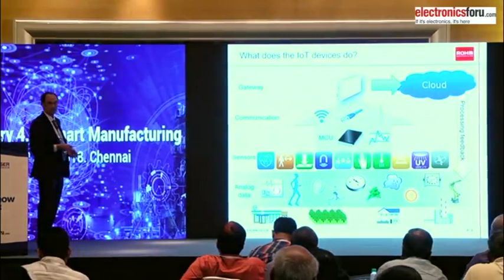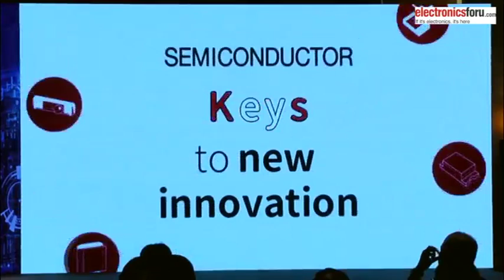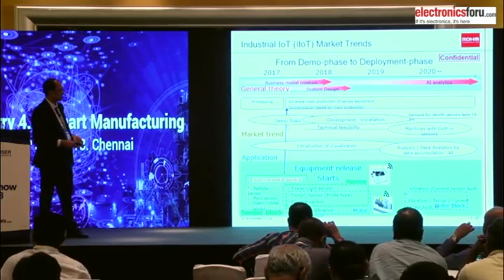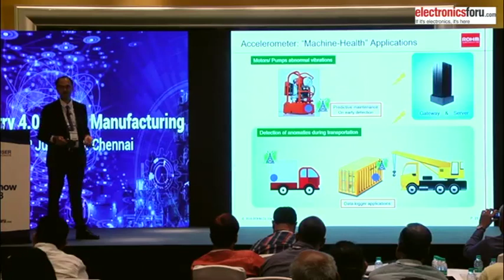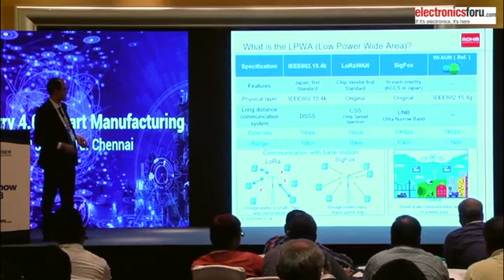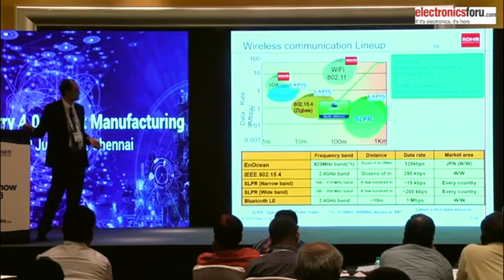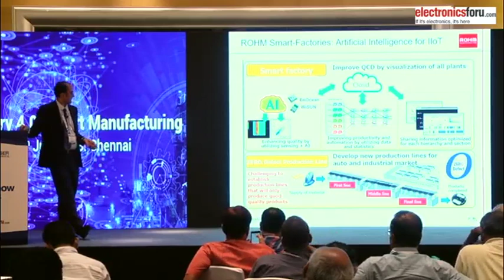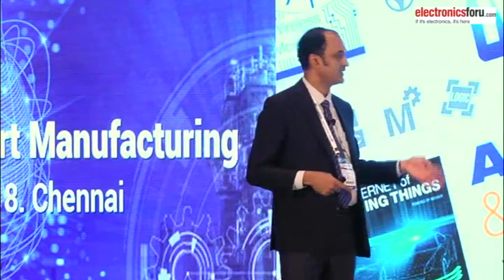Smart Sensors for IIoT by Niranjan Gundala, ROHM Semiconductors